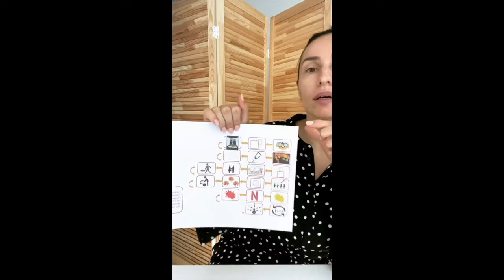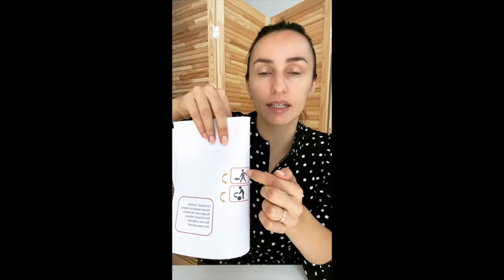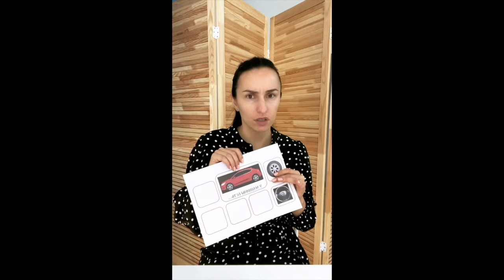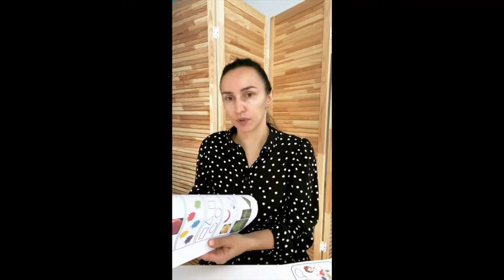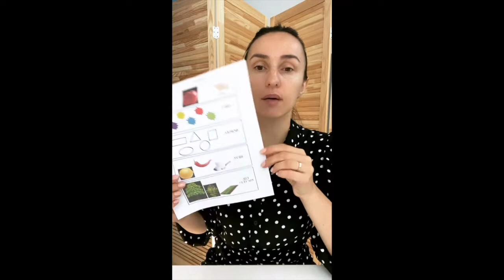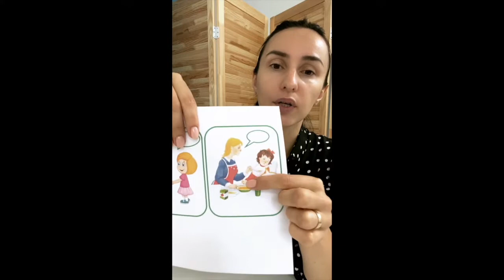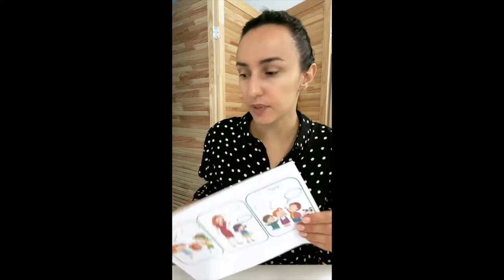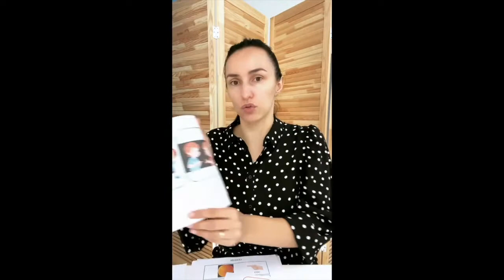Эхолалия. Причины, типы, способы работы. Прямой эфир